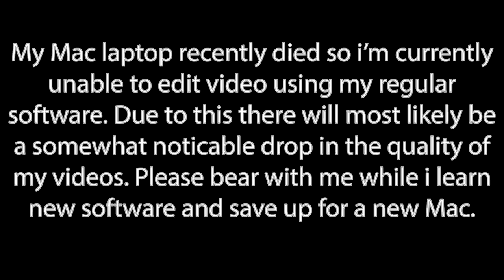Family Dog (SNES) Review - Dubious Gaming